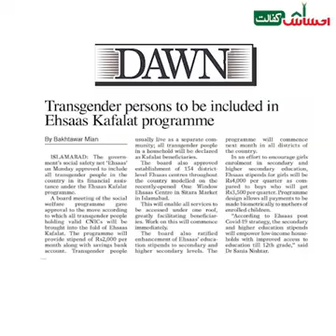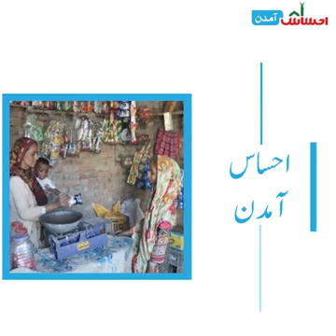Ehsaas Weekly Khaburnama June 28 July 4, 2021 Urdu Version